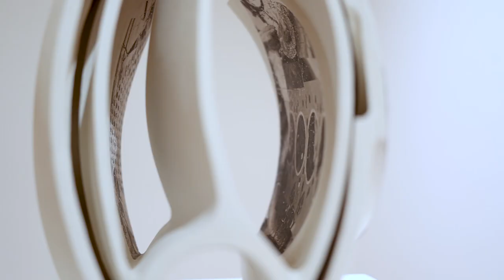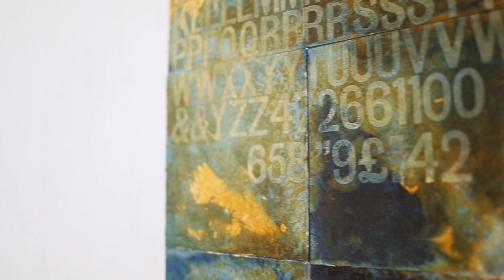VESTIGE | LOUTH CRAFTMARK EXHIBITION @ droichead arts centre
VESTIGE

1.

a trace or remnant of something that is disappearing or no longer exists.
"the last vestiges of colonialism"

2.

BIOLOGY
'a part or organ of an organism which has become reduced or functionless in the course of evolution'

Vestige is a selected body of work from Louth Craftmark members featuring contemporary craft design and visual art. Taking the word ‘Vestige’ as a starting point, members were asked to explore what trace, imprint or evidence of their practice they expect to leave behind for future generations. Artists include: Grace Brennan, Jane Campbell, Mary Cowan, Orlaith Cullinane, Maureen Finn, Robert Kelly, Michael Kobuladze, Caoimhe McCarthy and Rachel Tinniswood.
The  selection panel was made up of artists Brian Hegarty & Vivienne Byrne, and Droichead Director, Collette Farrell.

Louth Craftmark Network, founded in 2006, is a collective of makers and visual artists based in and around Co Louth. It is an impact driven membership organisation, currently with 57 members, with the potential to increase membership to all those engaged in creative practice in and around Louth. The network has widely exhibited nationally and strives to support makers and artists through access to funding, networking and collaborative projects. The creative disciplines of our membership include ceramics, print, jewellery, textiles, painting, sculpture, woodwork and furniture. All members are engaged working full-time or part-time in their discipline.

Image: Crossings (Ceramic) Artist: Maureen Finn  Photograph: Rory Moore

Adhering to all Covid protocols, we welcome visitors to the exhibition. Capacity is limited and visitors must wear a mask. The gallery is open 11am - 4pm, Tue to Sat. We ask all our visitors and audiences to be aware of, and adhere to all Government and HSE guidelines including: Wash your hands often for a minimum of 20 seconds. Work with us to promote social distancing. Patron are asked not to visit if they display any Covid symptoms.